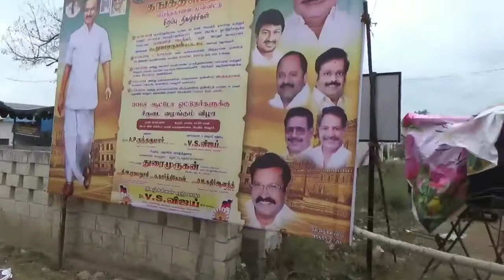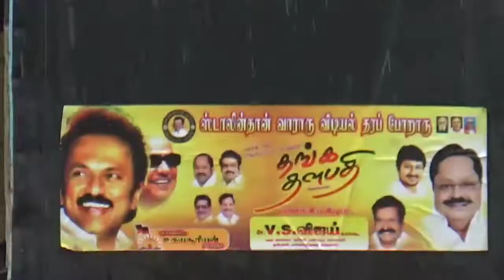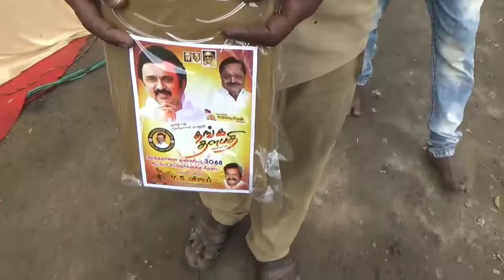# Dmk Thanga Thalapathy Stalin dhan vaararu Dr. Vijay